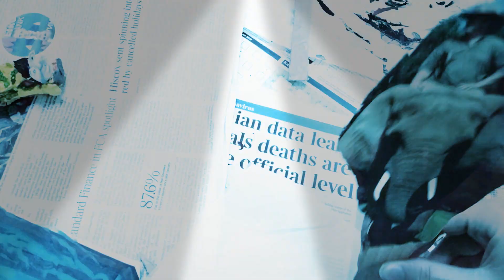bubbles the elephant